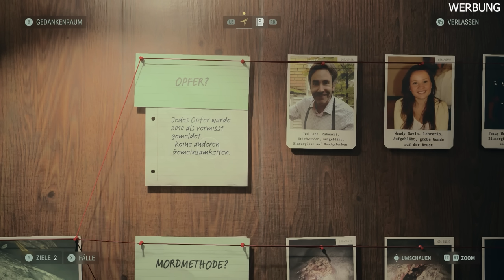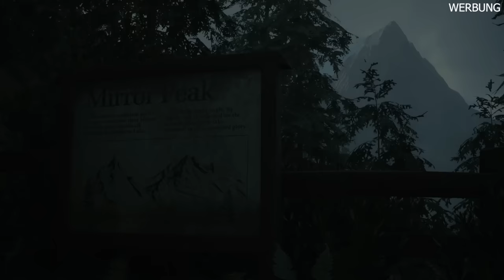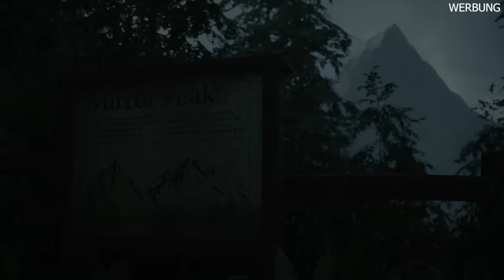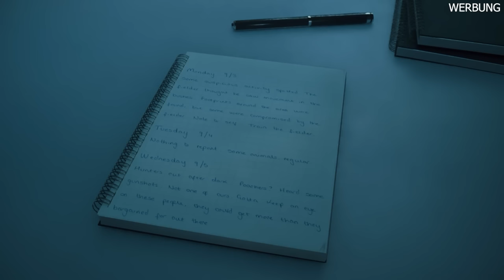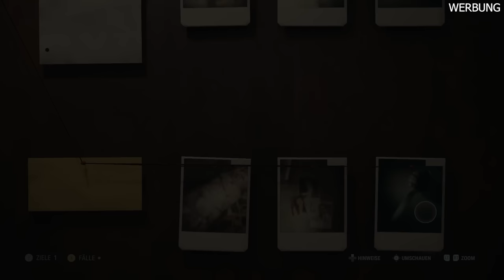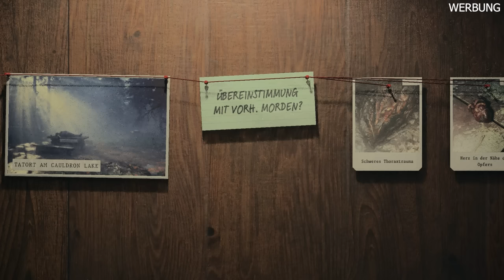Alan Wake 2 Gameplay Deutsch #01 - Der Wald des Wahnsinns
Alan Wake 2 German Full Gameplay by KeysJore
Erlebe das Horror Game 2023 Alan Wake 2 selbst | WERBUNG

Top Gaming PC für unschlagbare 2199€ nur vom 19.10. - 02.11.

►Mein Equipment:
Alan Wake 2 Full Game Deutsch - Let's Play Alan Wake 2 Deutsch - German/Deutsch Walkthrough Gameplay
Let's Play - Alan Wake 2 PlayStation 5 Deutsch Gameplay with Commentary (German/Deutsch)